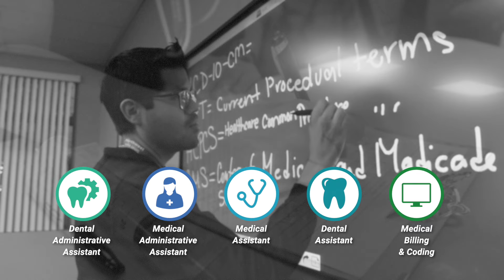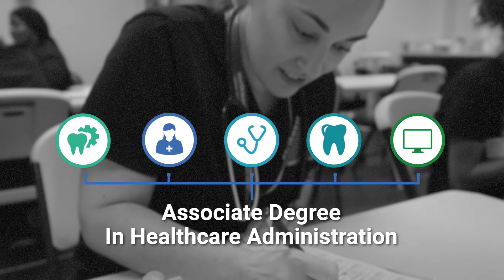Healthcare Administration Associate degree at Northwest Career College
Our Healthcare Administration program is exemplary for enthusiastic students in management and administration. This program offers students to all areas of health care administration, including Healthcare Administration Technology, Administrative Office Procedures, and Organizational Development.

"Northwest Career College is one of the best colleges in Las Vegas, and our instructors are all experienced Healthcare Administration professionals. Our student-focused approach to a Healthcare Administration Associate degree program means our Healthcare Administration program is both affordable and blended, allowing you to prepare for your Healthcare Administration career in a way that suits you at one of the best Healthcare Administration schools in Las Vegas. We have a blended program for Healthcare Administration. All Las Vegas Healthcare Administration classes are taught on campus by industry professionals.

Some of What You Learn -
•Healthcare Administration Technology
•Administrative Office Procedures
•Office Management
•Human Resource Management
•Organizational Development
•Leadership and Supervision Skills
•Insurance Process and Methodology
•Professional Communication Skills
•Healthcare Facility Finance and Budgeting
•Healthcare Laws and Regulations"

Start Your New Career Today!